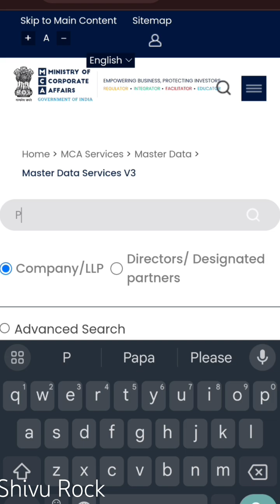COMPANY or LLP MASTER DATA can be viewed in *MCA V3* | New Update 2023 | Shivu Rock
*MCA Update* JSA (Update 2023)

V2 Master Data will not be available now Onwards.

*Use V3 Master Data by following 3 Steps:*

1. Put cursor on MCA Services
2. Put cursor on third option- Master Data
3. Click on third option in Right side tab *Master Data Services V3*